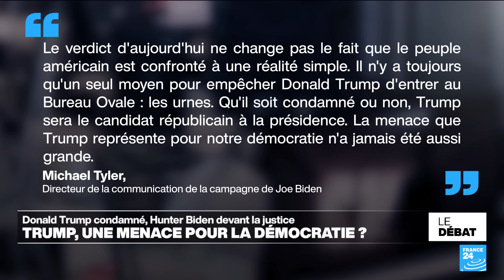Condamnation de Donald Trump : quel impact politique à cinq mois de l'élection présidentielle ?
À cinq mois de l'élection présidentielle américaine, Donald Trump est reconnu coupable dans l'affaire Stormy Daniels. Il était accusé pour des faits de falsification de documents comptables destinés à cacher un paiement de 130 000 dollars à l'actrice de X, pour éviter un scandale sexuel juste avant l’élection présidentielle de 2016. Sa peine sera prononcée le 11 juillet, 4 jours avant la convention républicaine : jamais un ancien ou futur président américain n'avait été condamné par la justice.